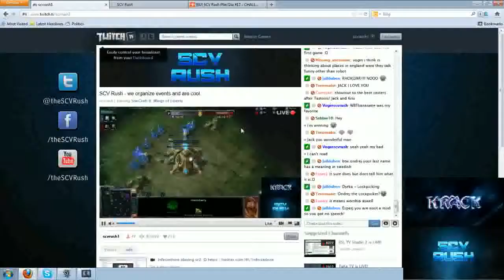[SCV Rush tournament] Semi final: knugen vs Sebbieten Game 2 - 1 / 2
[EU] SCV Rush Plat/Dia #17 Semifinals
Second game, Sebbieten is up 1-0 (bo3)

Casted by Jack Tancey and InfectedOne, check out their channel